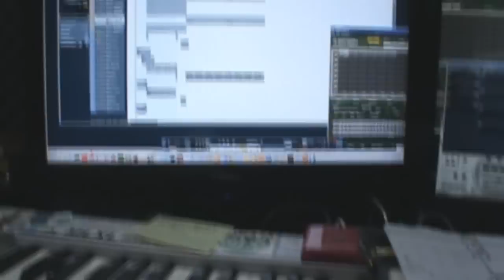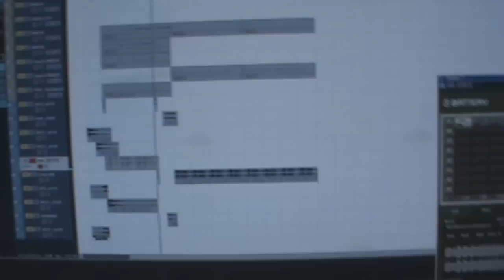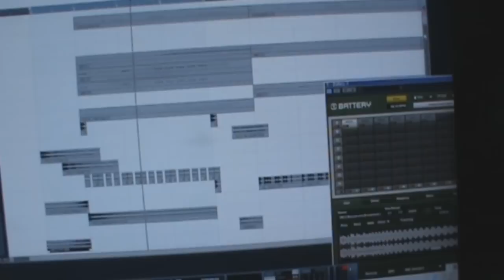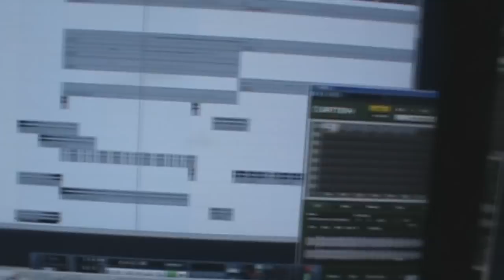DJ pandol's Lesson2[tip] - Worknote of DJ competition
DJ pandol's Lesson 2 [ Tip ]
- Worknote of Pioneer DJ Competition East Asia Final #1 -